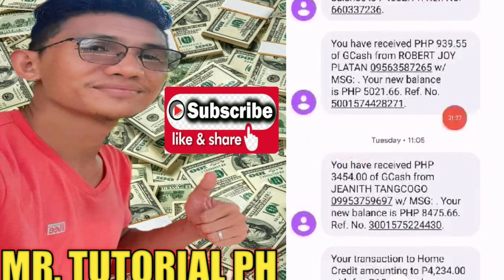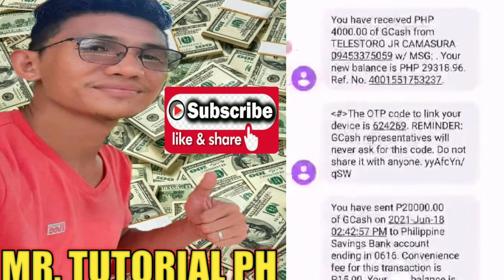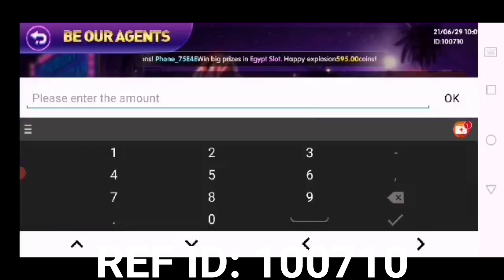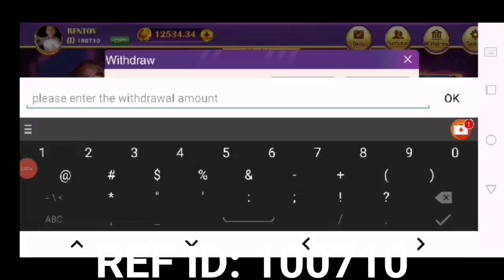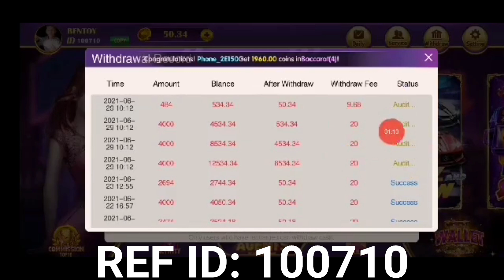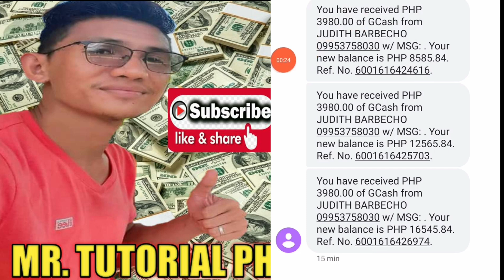KUMITA AKO NG 500K SA APP NA ITO !!! 100% LEGIT WITH PROF - 1000 PESOS GIVE AWAY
Maraming salamat po mga idol sa muli ninyung pagbisita sa aking munting channel😉

GODBLESS EVERYONE😇😇😇

USE MY CODE TO GET BONUS:
⛔⛔100710
⛔⛔100710
⛔⛔100710

FOR ONLINE SABONG PLAYERS

Para ma add  ko kayo sa gc after nyo mag register

USE MY CODE:
100290
100290
100290
100290

LEGIT EARNING SITE NA PANG PASSIVE INCOME👇👇👇👇

SIGN UP USING THIS LINK PARA MAG DIRECT KANA SA SITE AT MAKAKUHA NG FREE ₱30.00👇👇👇